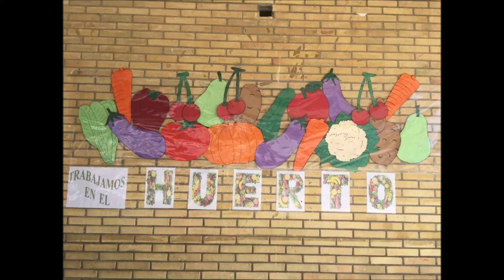Huerto ceip Aragón